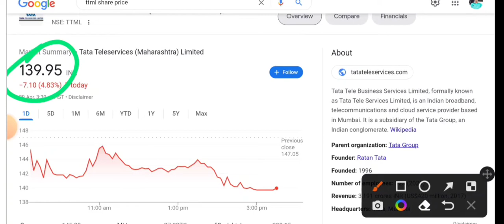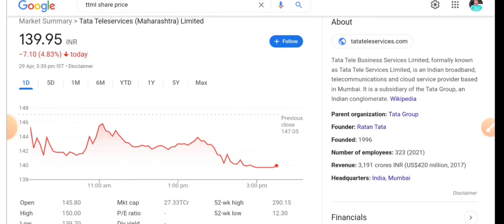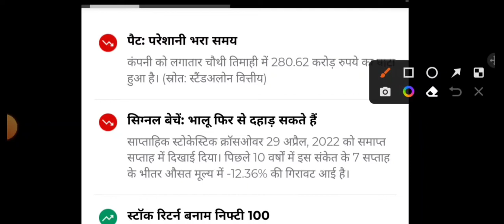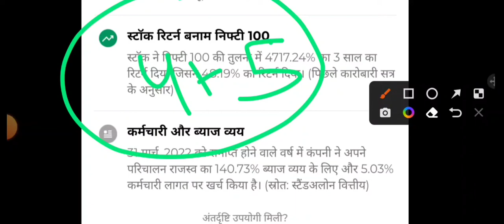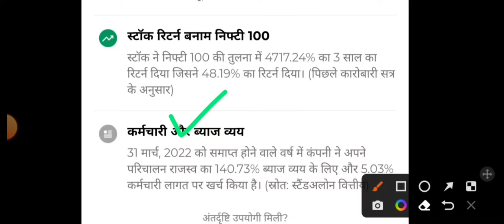TTML Share Latest News Today | TTML Stock News Today | TTML Share Analysis#forex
Description